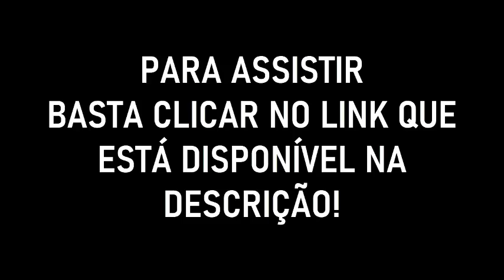Trapa Hotel: Episódio 13 - Os Professores do Didi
❤️ NOS AJUDE A MANTER O CANAL, DOE QUALQUER VALOR PARA A CHAVE PIX: